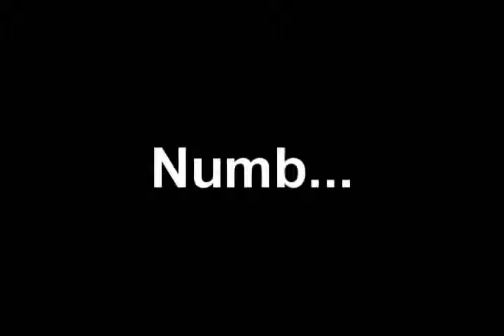Numb...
Sometimes the most dangerous parts of this skate across America come unexpectedly.